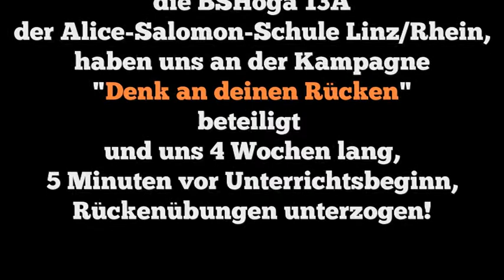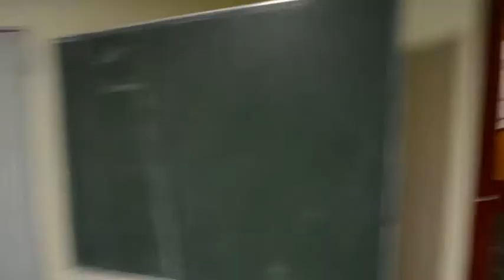Kreativpreis BS HOGA Alice-Salomon-Schule